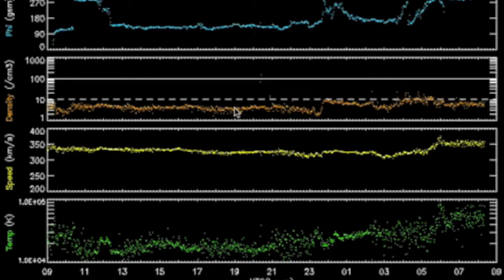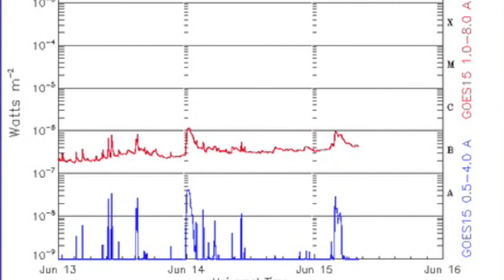4MIN News June 15, 2013 ISON NASA Request, Fireball US, Solar Uptick Expected